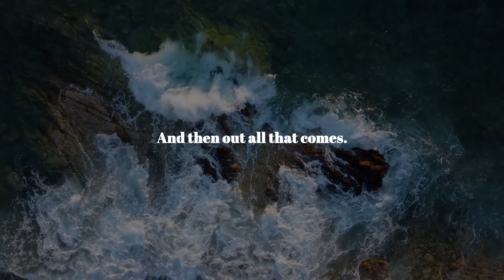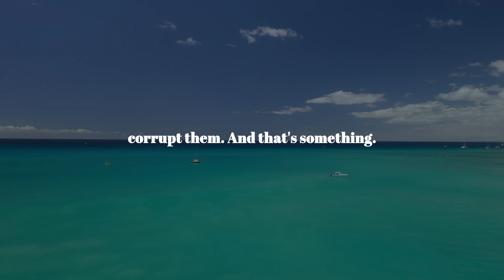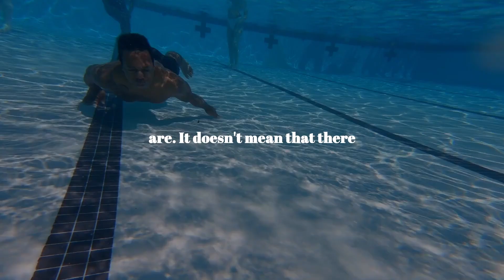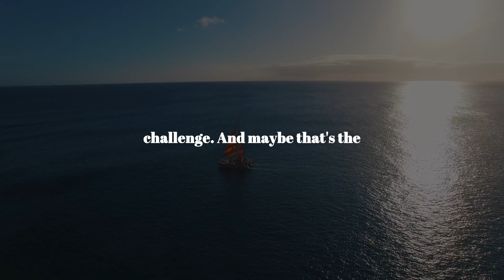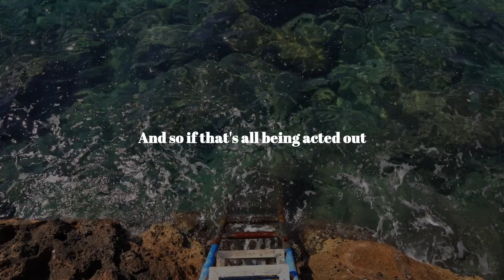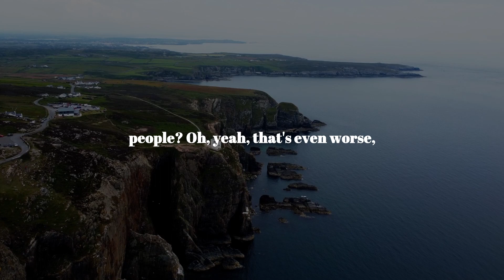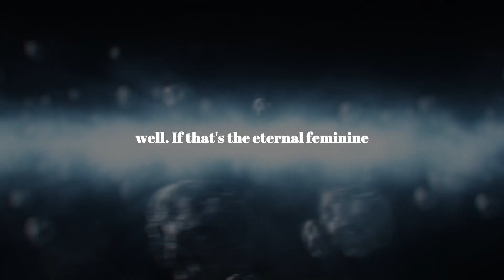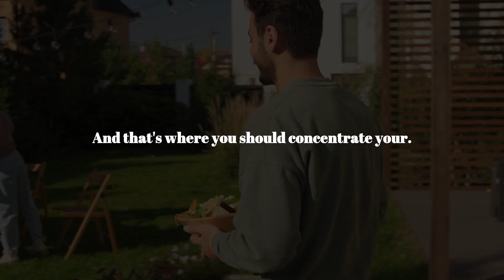03 The Paradox of a World with an Adversary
In this video, the speaker explores the paradoxical nature of living in a world with adversaries. Whether it's a personal rival, a business competitor, or a geopolitical foe, the presence of adversaries can motivate us to work harder, innovate, and achieve great things. At the same time, however, the speaker argues that the very existence of adversaries can also create an atmosphere of fear, suspicion, and mistrust. Through a careful analysis of historical and contemporary examples, the video sheds light on the complex dynamics of adversarial relationships and their impact on society at large. The video challenges viewers to consider the role that adversaries play in shaping our personal and collective identities, and to reflect on how we can navigate the paradoxical nature of a world with an adversary. Whether you are interested in psychology, philosophy, or social sciences, this video offers a thought-provoking perspective on the nature of conflict and human interaction.